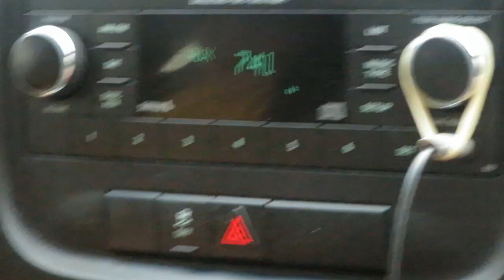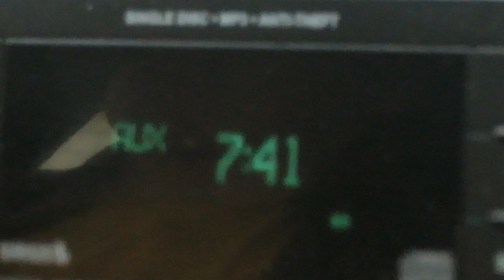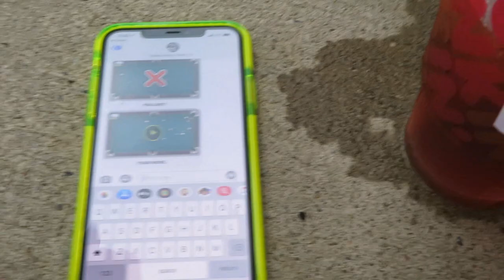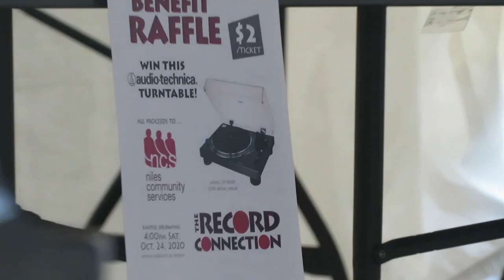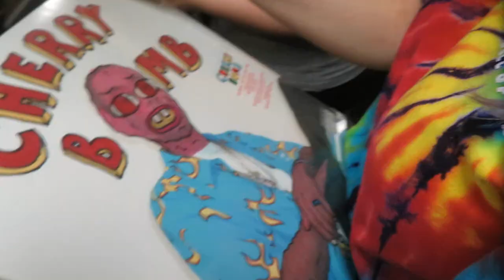RECORD STORE DAY AUG. 2020 | Vinyl Vlog + Haul!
|FAQ's|
Age: 21
Camera: Canon EOS Rebel T5i
Vlog Camera: Canon sx720
Editing Software: Sony Vegas Pro 15
Thumbnail creator: Picmonkey